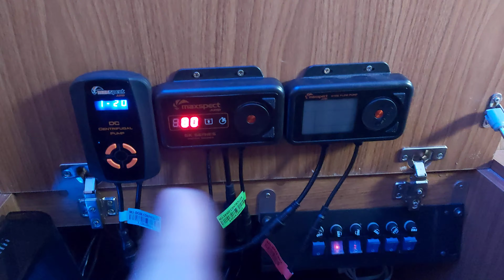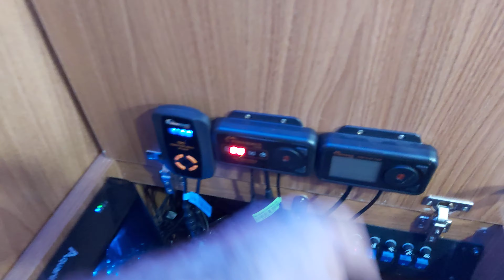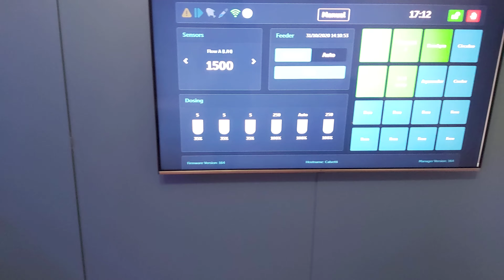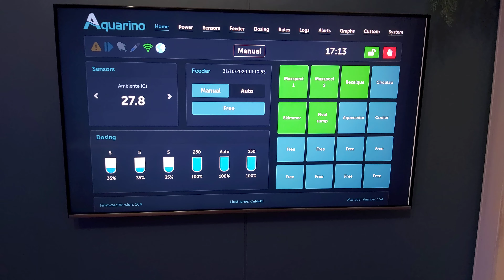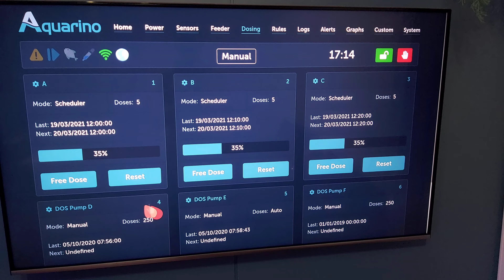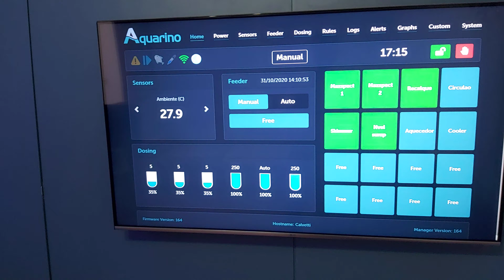Aquarino no meu aquário marinho!